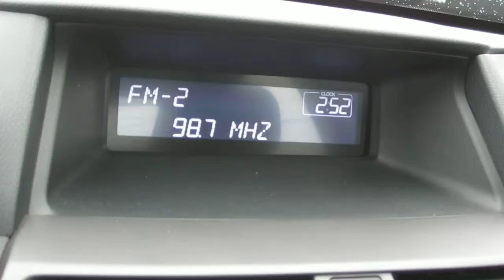2011 Honda Accord, Silver - STOCK# B2455 - Engine